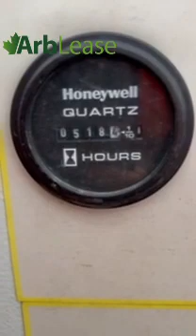For sale USED Multitel SMX250 Access Platform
100% Impartial 100% Arb

Start your ‘Purchase Journey’ with Arblease! Get your finance approved first and then negotiate the best price on the best machine! Buy from any dealer!

Find a huge impartial selection of machinery available to buy online with low cost finance plans

Arblease spreads the cost of ownership at low fixed rates! 24/7 - Machinery and low cost finance experts!

✅ Finance NEW & USED machinery and vehicles
✅ Apply online 24/7 - all arranged via online and via email